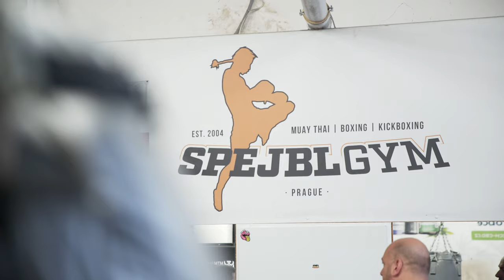"Nejdůležitější sparing partner Vasila Ducára." | Road to Boxing Lucerna Ep 2 | Lukáš Fajk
Fajk Bomby! Lukáš ví, co chce a jde si nekompromisně pro titul. V Polsku spáruje s bývalou světovou šestkou, u nás s českou jedničkou.  Chce boxovat v Las Vegas a nezalekl by se ani Mikea Tysona. Sledujte Lukášovu cestu, vypadá to totiž, že se máme na co těšit. Další epizoda Road to Boxing Lucerna je tady!

Nezapomeň odebírat kanál a sledovat i na Instagramu.